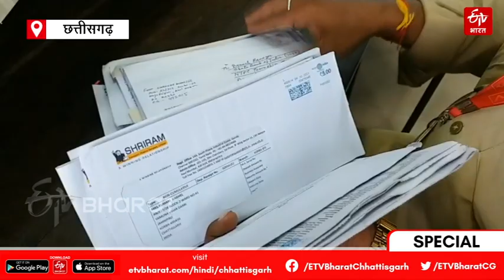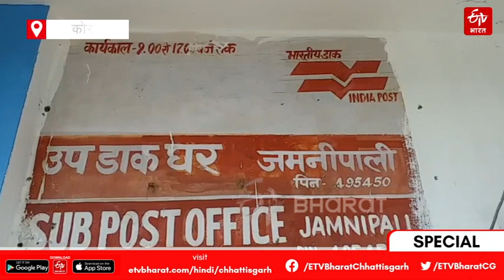आधुनिकता के दौर में क्या और भी व्यापक हो गई है चिट्ठी की यात्रा? | Indian Postal Department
चिट्ठी का सफर भारत में दशकों पुराना है. भारतीय डाक विभाग (Indian Postal Department) विश्व का सबसे बड़ा नेटवर्क (world's largest network) है. दशकों बाद आज चिट्ठी की यात्रा अपने-अपने रूपांतरण की तरफ बढ़ रही है. डाकिया अब सिर्फ डाक ही नहीं पहुंचाता, बल्कि घर पहुंच कर बैंक खाता (bank account) खोलने की भी सुविधा लोगों को दे रहा है.